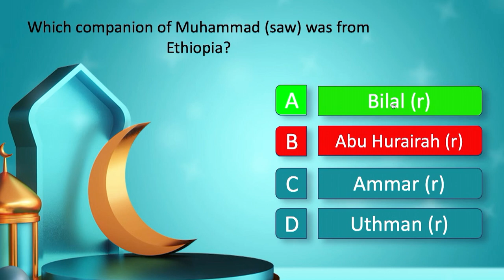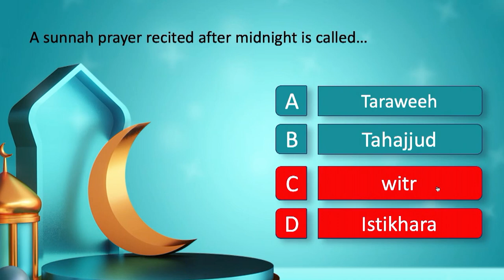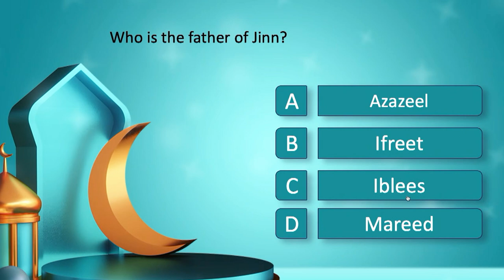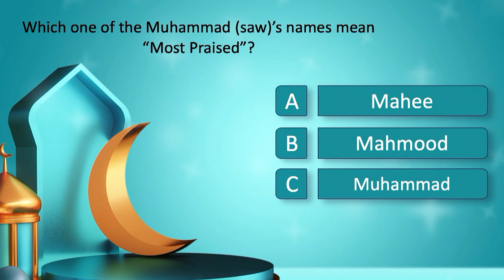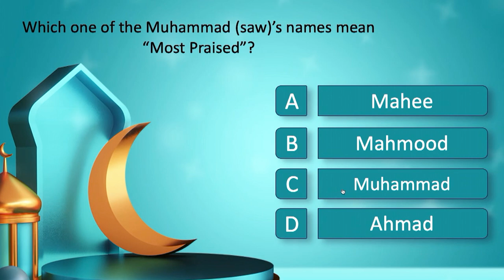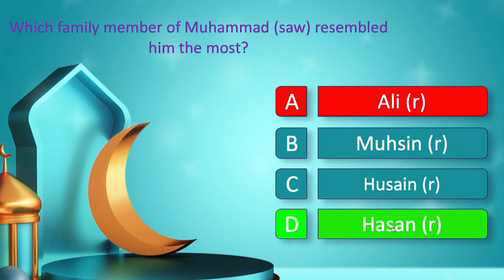IQRA QUIZ || Maulana Abdul Basit || EP - 05 || Araf Rahman & Adyan Ahmed